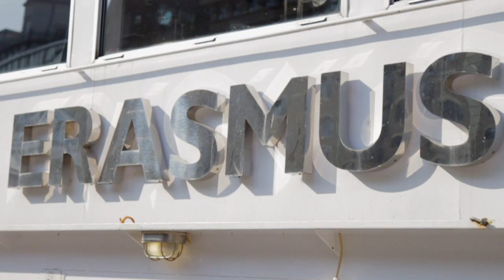Erasmus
Named after a famous Dutch philosopher, the M.V. Erasmus is a very smart and versatile Thames party boat. Recently refitted to the highest standard, she is unique on the Thames offering the contemporary modern atmosphere of a top London Bar enhanced with the professional friendly service found on all our boats.

Offering 3 levels, with open decks both fore and aft, 2 well stocked reasonably priced bars and a dance floor, she is the ideal venue for parties and celebrations. With a total capacity of 340, she is one of the largest boats on the Thames.